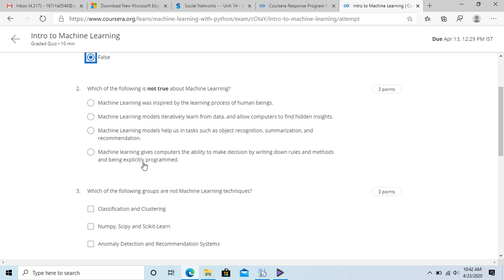MACHINE LEARNING WITH PYTHON COURSERA WEEK 1 ANSWERS